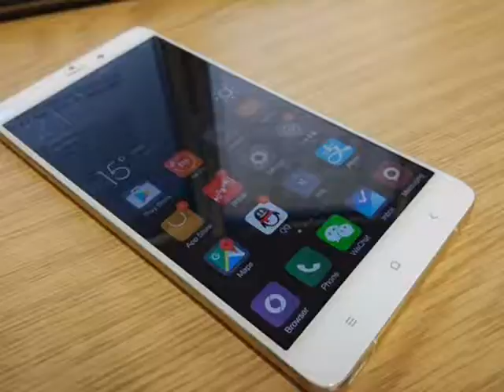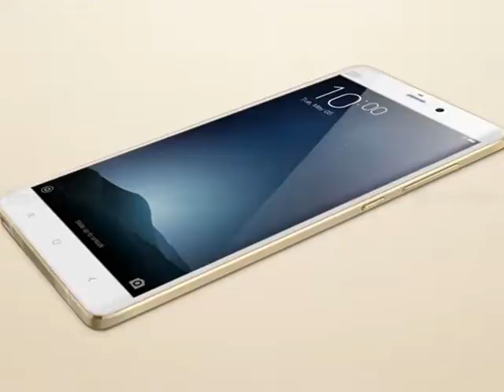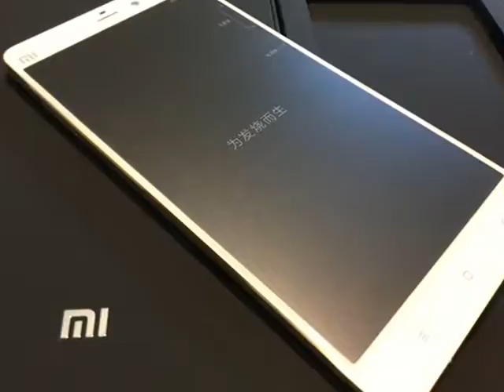Xiaomi Mi Note Pro Review | Xiaomi Mi Note Pro specifications | Xiaomi Mi Note Pro Price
Xiaomi Mi Note Pro Review | Xiaomi Mi Note Pro specifications | Xiaomi Mi Note Pro Price and Release Date | Xiaomi Mi Note Pro Features & Comparisons | Xiaomi Mi Note Pro

The Xiaomi Mi Note Pro carries an incredible 5.7-inch IPS multi touch display which is bound to leave you stunned with high clarity and ultra vibrant colours from all directions with QHD resolution (1,440 x 2,560 pixels, 515ppi pixel density) and super thin lateral bezels.Both the back and front panels of the device are made up of Corning Gorilla Glass 3 thereby staying fresh forever. While the front one is made of 2.5D glass and has smoothly rounded corners, the rear panel has a 3D glass. It has a weight of 161g and a  thickness of just 7mm, which is very impressive considering its big size.The Xiaomi Mi Note Pro is powered by a 1.5GHz Cortex A-53 quad-core processor and 2GHz Cortex A-57 quad-core processor sitting on Qualcomm MSM8994 Snapdragon 810 chipset. Together with 4GB LPDDR4 RAM and Adreno 430 GPU, the device is ready to handle anything you throw at it. It runs on the company's MIUI 6.0 based on Android v4.4.4 KitKat OS.The main camera of the Xiaomi Mi Note Pro shoots 13MP snapshots and supports dual LED flash, HDR, autofocus, geo-tagging, panorama and smile/face detection. It can capture UHD and FHD videos at 30fps and is accompanied by a 4MP front facing snapper.The Xiaomi Mi Note Pro is fuelled by a 3,090mA Li-ion battery and supports QuickCharge technology. On the connectivity front, it supports USB Host, GLONASS, 4G (selected markets), 3G, Wi-Fi 5GHz, Bluetooth v4.1, USB port and GPS/A-GPS.

International Classifieds